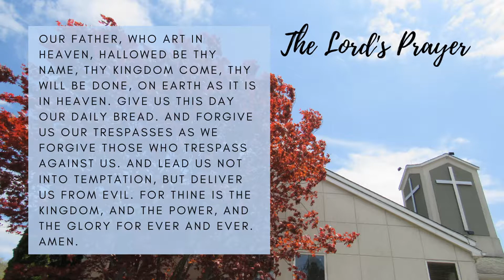First Sunday in Advent 2021 - Our Savior Thomaston